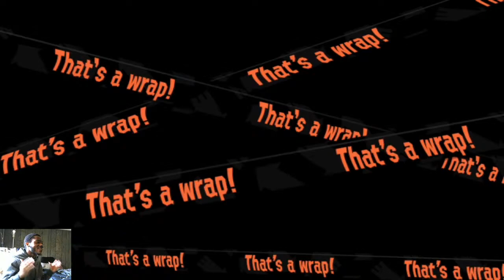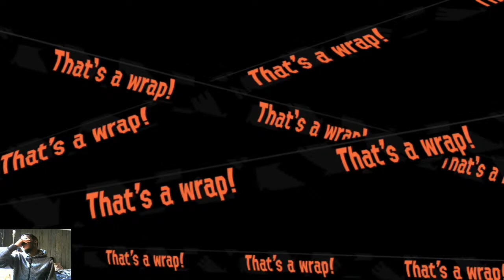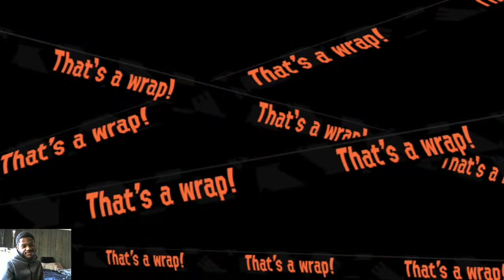Salmon Run With viewers Live Streaming Part 2